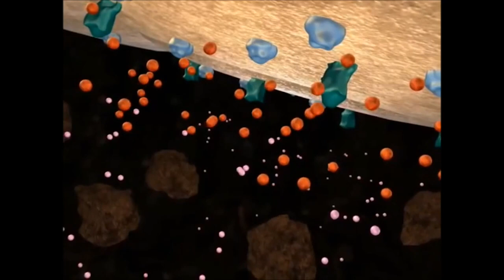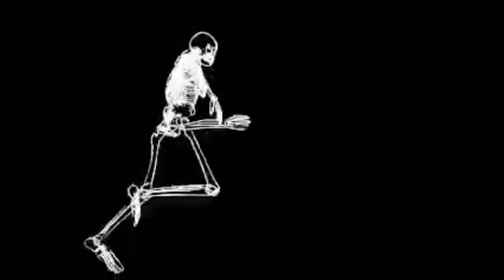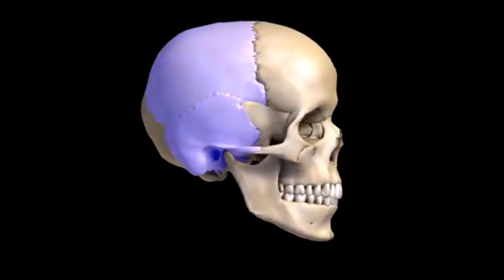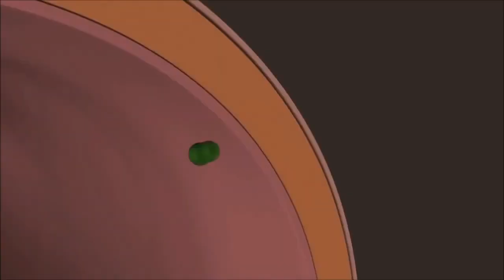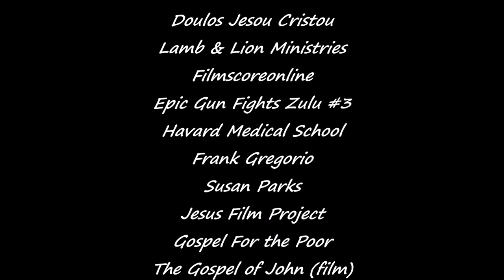Pastor Aaron Rusukira Dry Bones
This custom video was done by Watson Mbiriri on the sermon by Aaron Rusukira Dry Bones